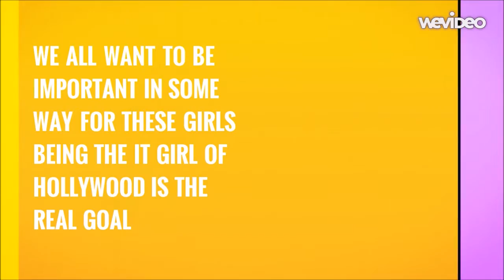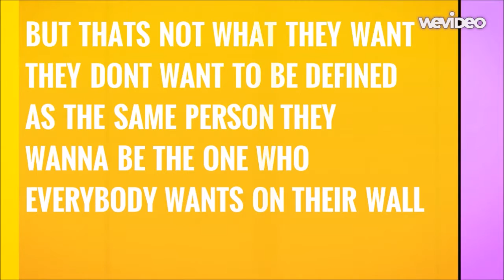The It Girl-Wattpad Trailer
This is the trailer for my upcoming book in the winter of 2016 im looking forward for it myself